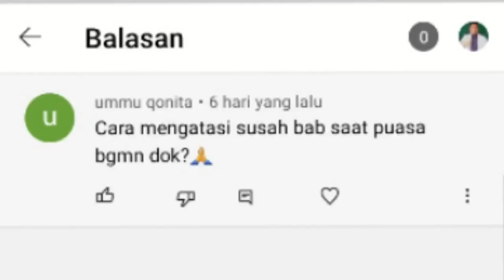Cara mengatasi susah bab saat puasa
Cara mengatasi susah buang air besar saat puasa.
Susah buang air besar  atau sembelit adalah salah satu masalah yang sering dihadapi saat menjalankan ibadah puasa. Hal ini biasanya terjadi akibat perubahan pola makan yang kita lakukan. Bila susah buang air besar atau konstipasi ini tidak segera kita atasi bisa membuat ibadah puasa kita kurang nyaman. Oleh karena itu bila anda saat ini sedang menjalankan ibadah puasa ramadhan dan sedang mengalami susah bab, sebaiknya anda tonton video berikut ini. Karena pada video kali ini akan dijelaskan cara mengatasi susah buang air besar saat puasa. Semoga bermanfaat salam edukasi kesehatan.